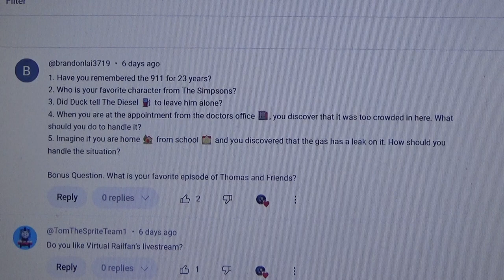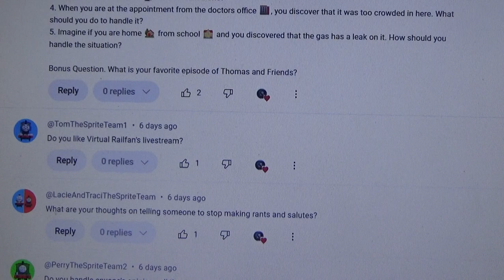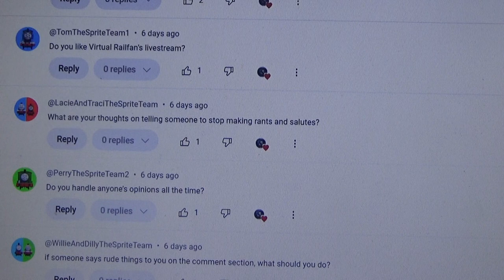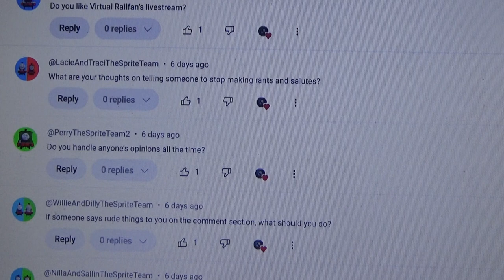Ask Thomas The Steam Team Episode 92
Today is the Friday 13th, 2024, and episode 92 is here.